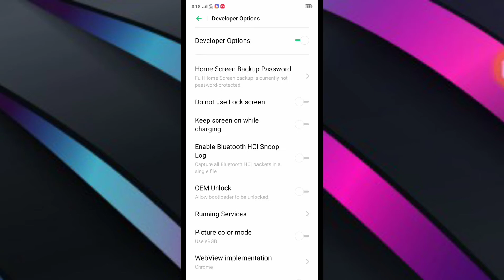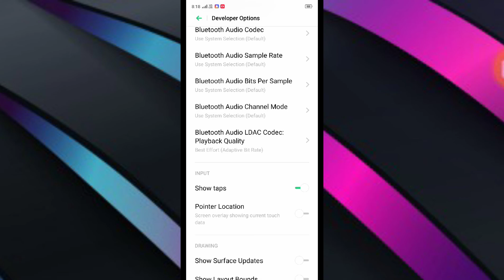Vivo Y11 , Show touch setting tips and tricks